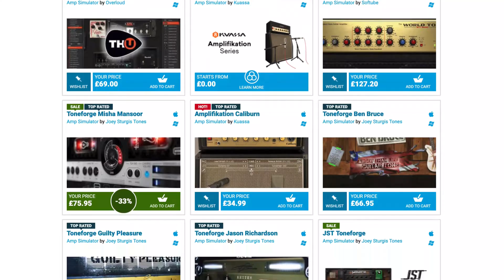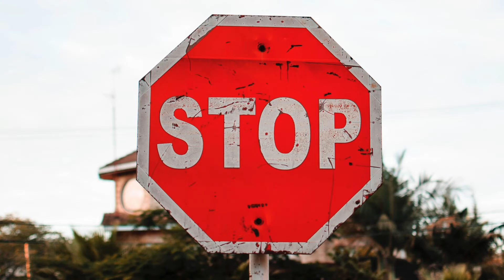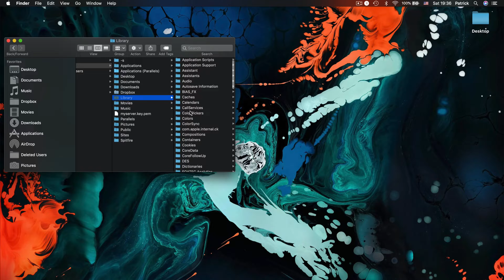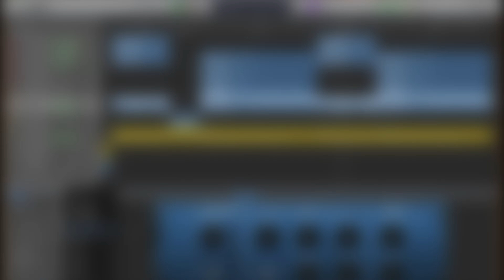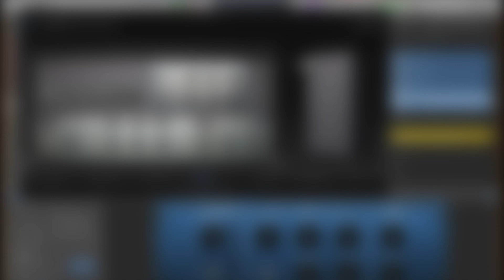GarageBand Missing Plugin Fix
In this GarageBand Tutorial, I show you how to fix the infamous ‘missing plugin’ glitch in GarageBand for Mac.

FREE GARAGEBAND STUFF!

➤Ready to master GarageBand? Hit the ground running with my free Quick Start Guide: